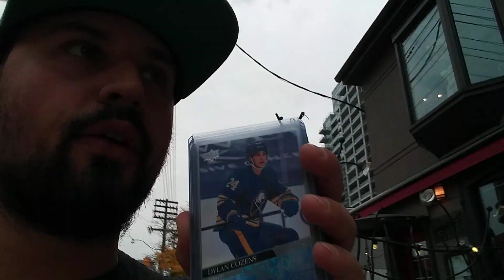Submitted 13 Cards For Grading At Mintink